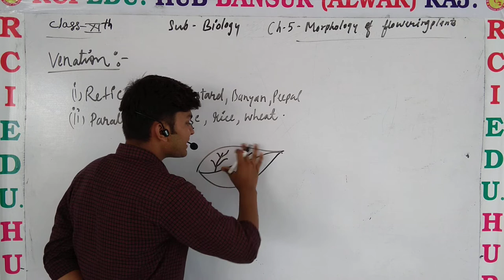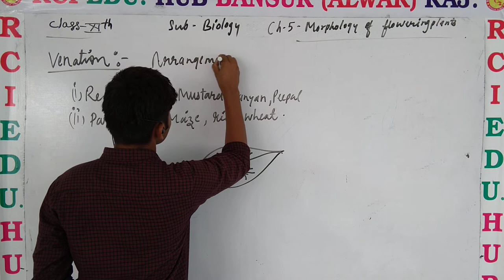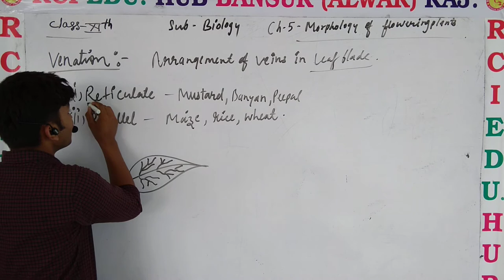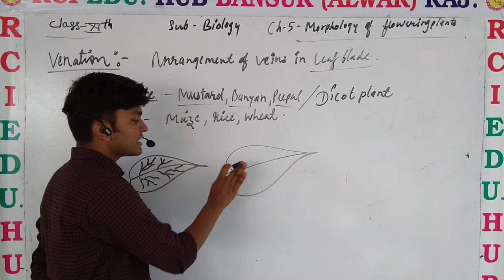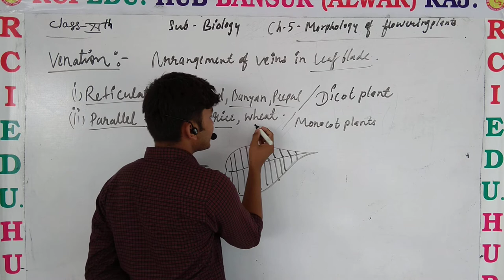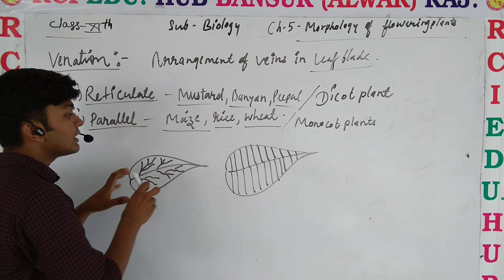Venation in leaf